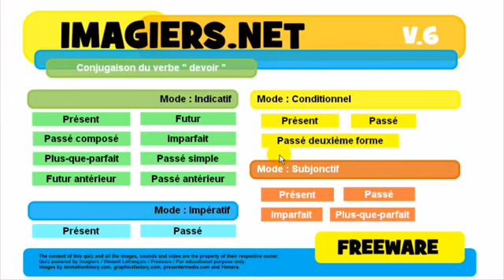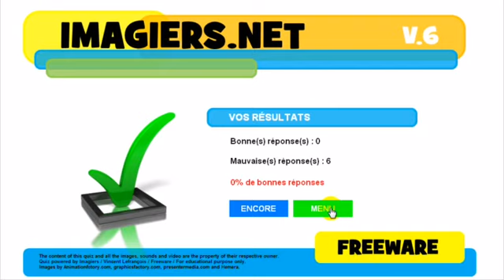French lesson # Conjugaison # devoir